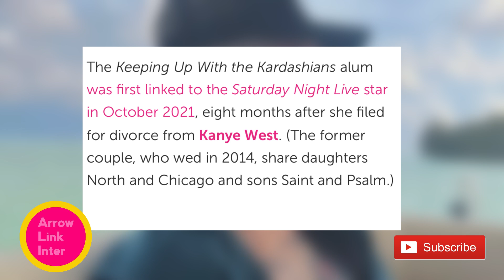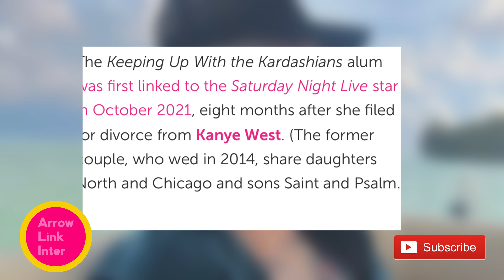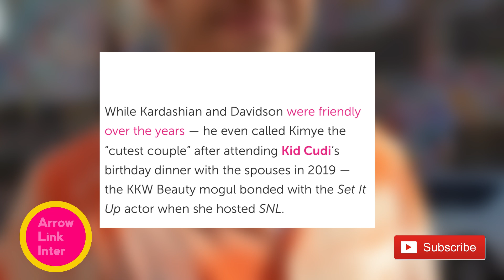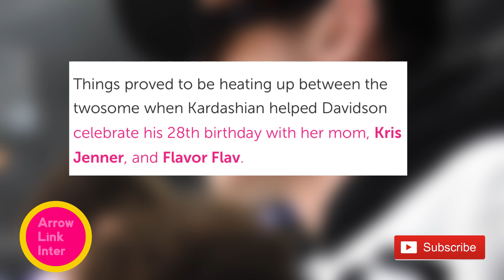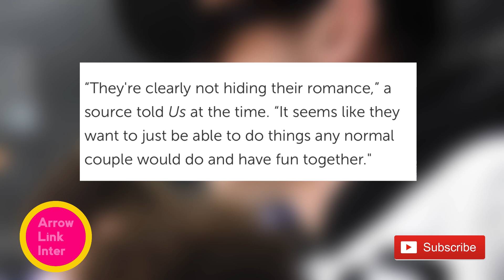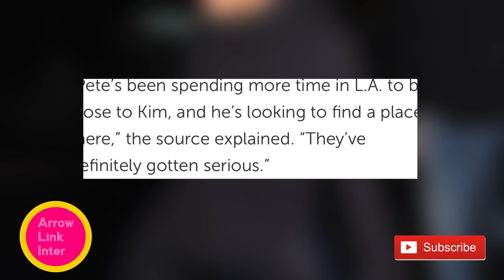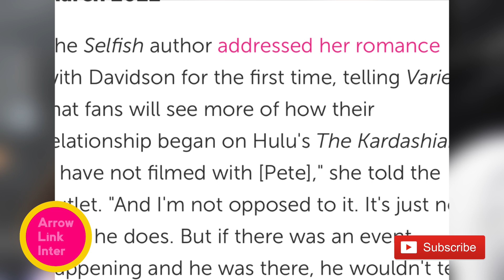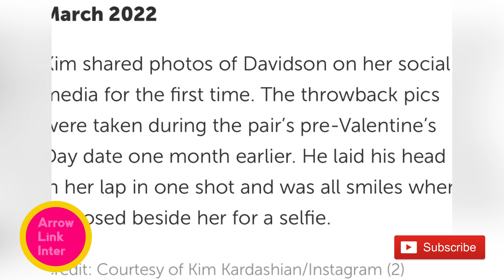AFTER DUMPING HER THEY ARE FIGHTING TO PUT HIM DOWN AS WELL | PETE DIDNT SEE IT COMING | SHOCKING!